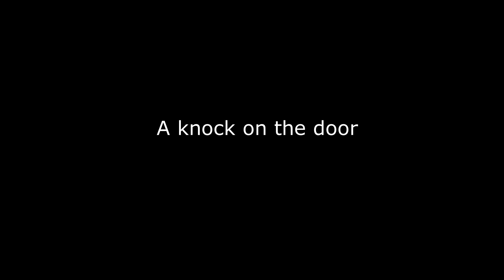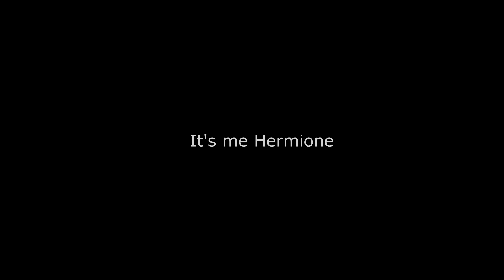Harry and Ginny tortured soul episode 16